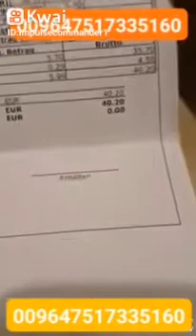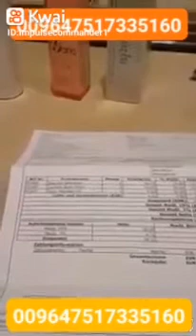rasty_dairy.dxn.fore ever.geunesse.mino bourd. safra.zew.feast.henan.sabah.muratbey.009647517335160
rasty_dairy.dxn.fore ever.geunesse.mino bourd.  safra.zew.feast.henan.sabah.muratbey.009647517335160Rasty dairy ... factory/Shoop
Forever Company
Dxn company
Safra Company
Beta company
Minoboard Company
Kale Company
Alkan Company
Loras company
Mehmood company
geunesse Company
zew Company
feast Company

Tell . تليفون . اتصال  :
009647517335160